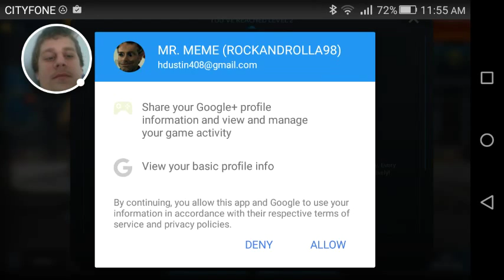LETS PLAY WAR ROBOTS PART 1